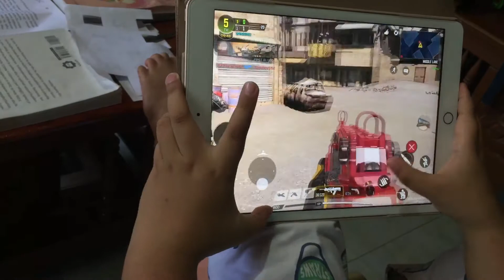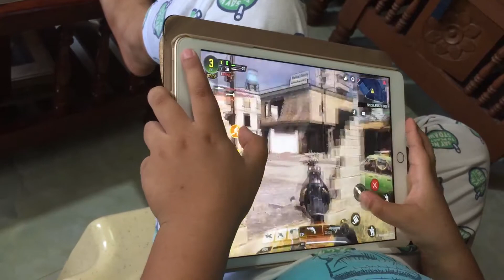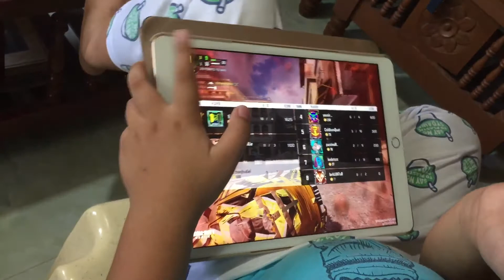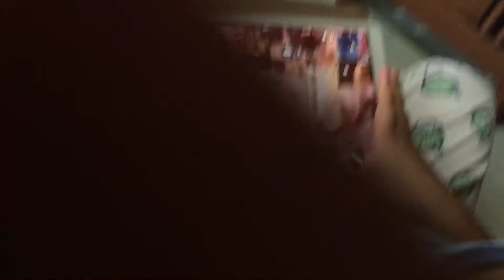Kid playing call of duty